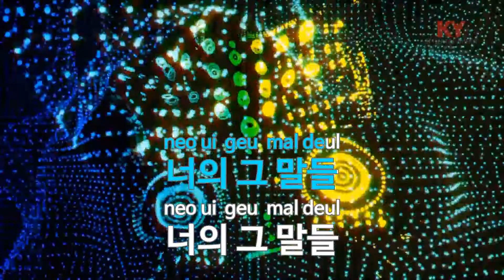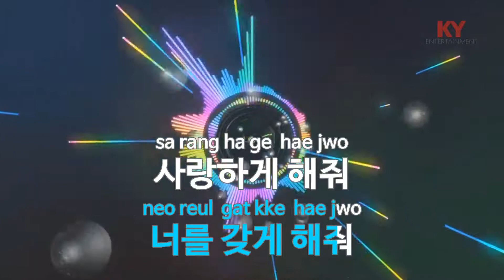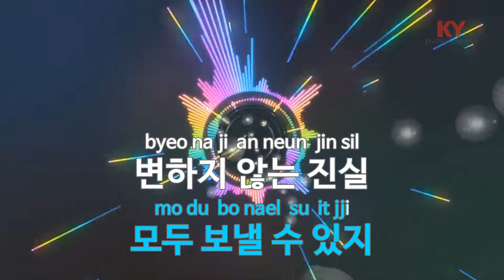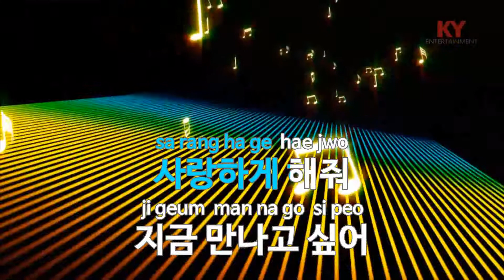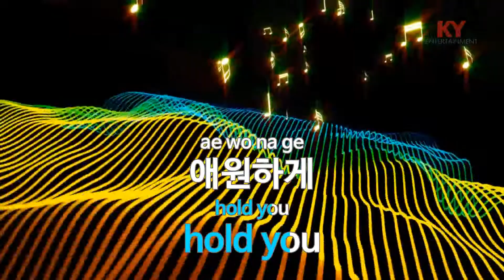[KY 금영노래방] I.D(Identification) - 유경 (KY.66581) / KY Karaoke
★ 곡 정보 ★
번호 : 66581
제목 : I.D(Identification)
가수 : 유경
작사 : David SHIN
작곡 : 김도현

Copyrightⓒkeumyoung